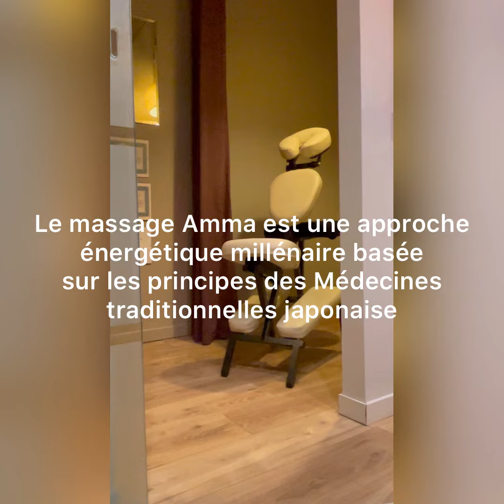Présentation du Massage Amma - La Juste Forme